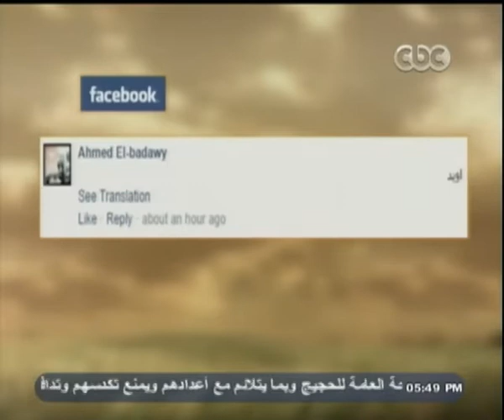والله_أعلم | الرد على أسئلة واستفسارات المشاهدين | الجزء الثاني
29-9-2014 | علي_جمعة مع عمرو_خليل | والله_أعلم#